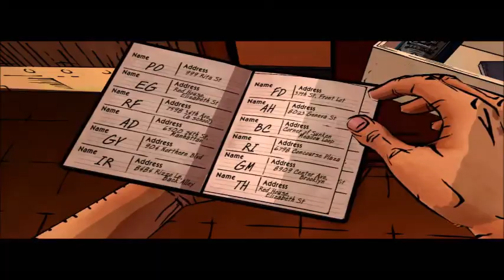Fear the little children ('The Wolf Among Us' Ep3 P2)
After looking through Crane's flat, it's time to go confront the bitc...WITCH who gave him the Glamour. Little did I know that a video game avatar of one of my ex-girlfriends was waiting for me. I'm actually slightly turned on :D